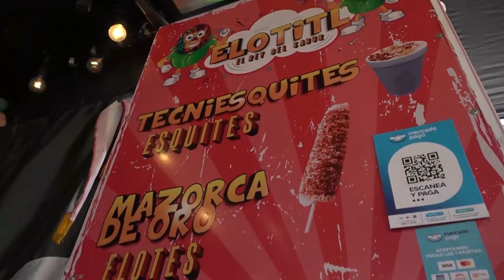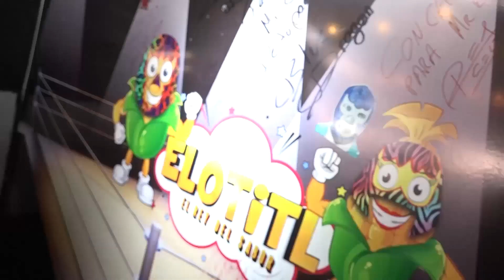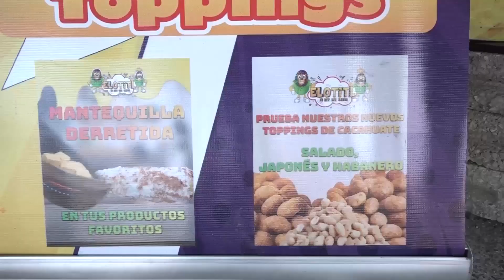Mister E, es mercadólogo de profesión pero chef de corazón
A decir de estos dos emprendedores es importante tener una preparación previa para iniciar un negocio